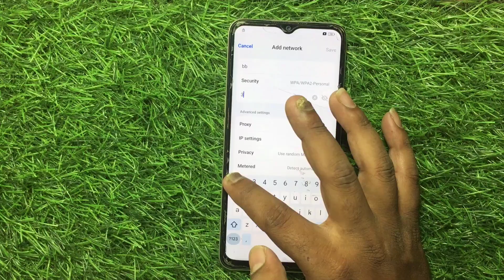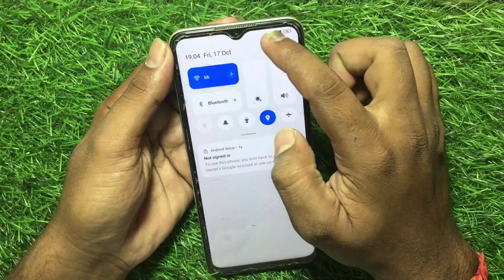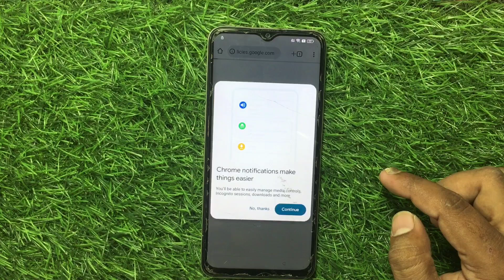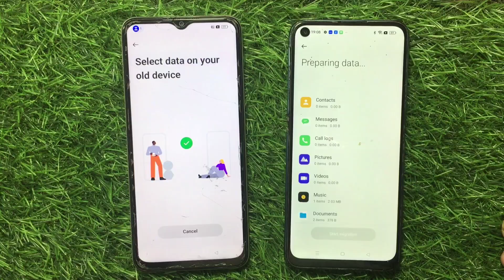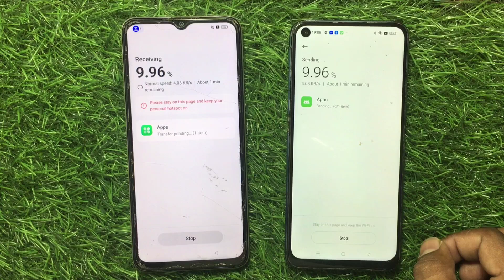oppo a59 5g frp bypass / oppo a59 5g frp bypass talkback not working / oppo a59 frp bypass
namaskar dosto aaj sikenge oppo A59 5G mobile ka Frp Bypass Kaise Kare